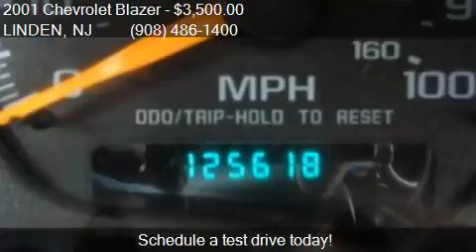2001 Chevrolet Blazer LT 4-Door 4WD for sale in LINDEN, NJ 0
This 2001 Chevrolet Blazer LT 4-Door 4WD is for sale in LINDEN, NJ 07036 at LINDEN TOWNE AUTO SALES INC.

Engine: 4.3L V6
Transmission: Automatic 4-Speed
Color: Unspecified
Mileage: 125618
Contact LINDEN TOWNE AUTO SALES INC 130 E SAINT GEORGES AVE LINDEN, NJ 07036 to test drive this 2001 Chevrolet Blazer LT 4-Door 4WD today.